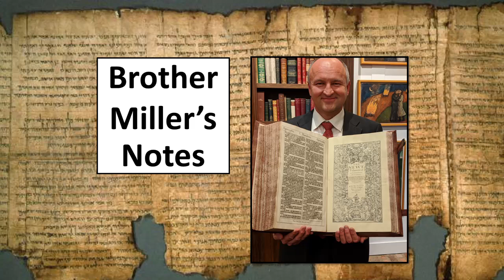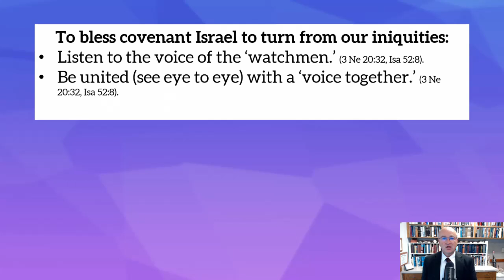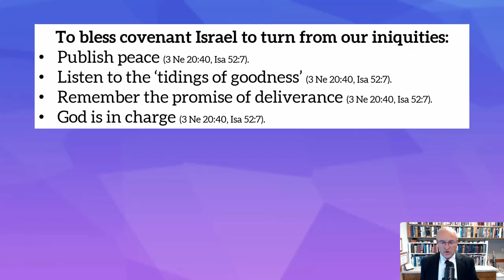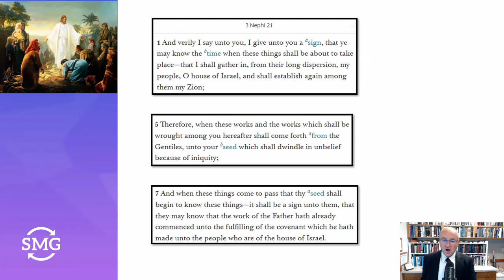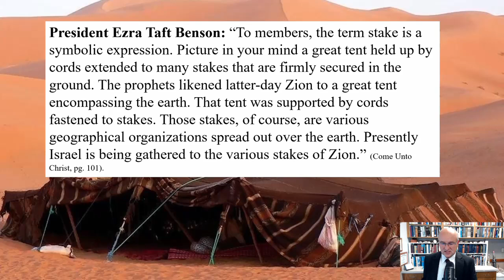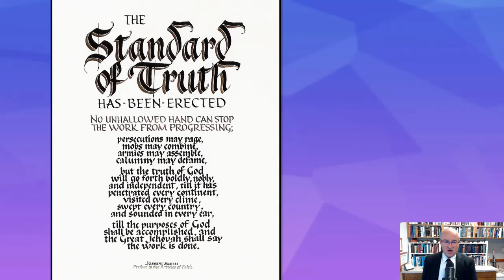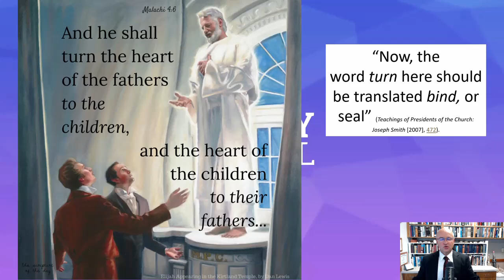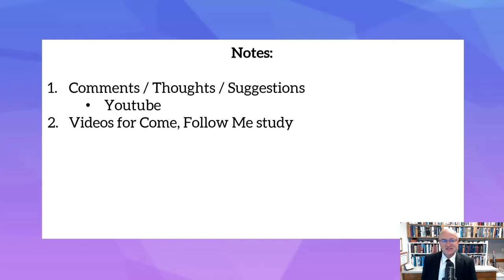Come, Follow Me - 3 Nephi 20-26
I love the words of Isaiah in these chapters. Isaiah's message of hope to covenant Israel encourages us to turn our hearts back to God. In this video, I focus on God's encouragement and the promised heritage of those who come closer to Him. You can find all of the quotes used in this video at BrotherMiller.org.